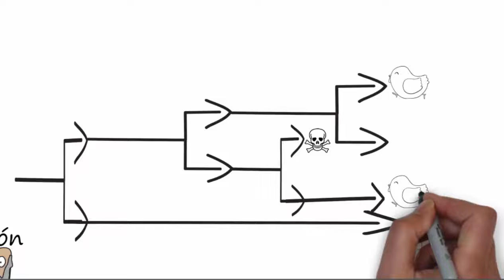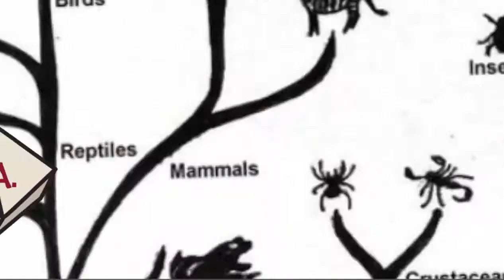videolección: ¿Qué fue antes el huevo o la gallina?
Tratamos de resolver este gran enigma de la humanidad a través de la biología.